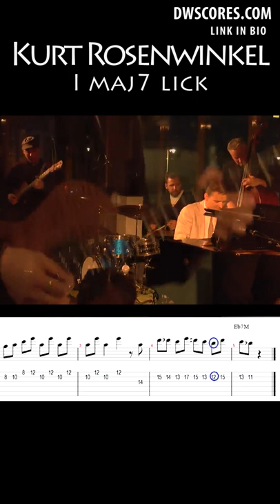Kurt Rosenwinkel LYDIAN MODE lick over Imaj7